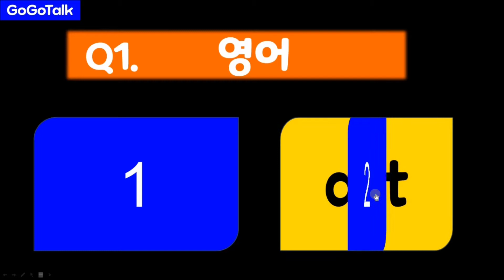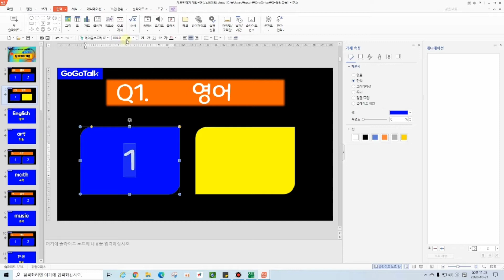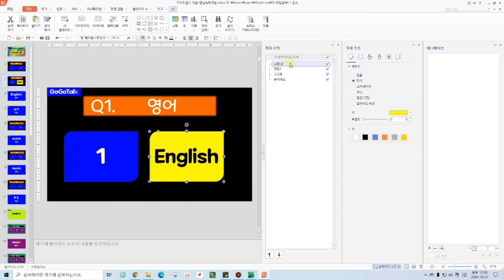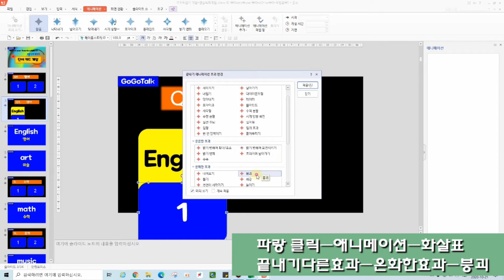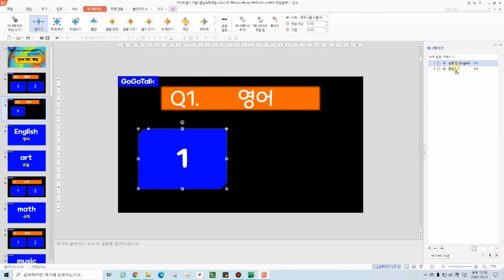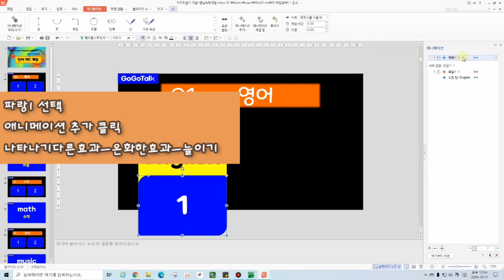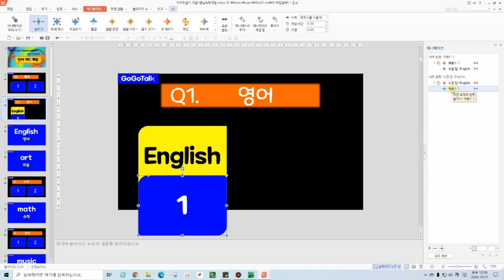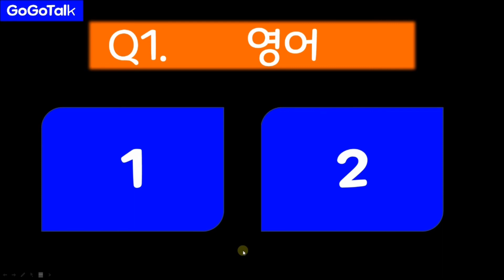단어카드 뒤집기 게임 만들기 : How to make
단어카드 뒤집기 게임#단어 뒤집기#단어 카드 게임 카드 뒤집기 한쇼 단어게임 한쇼 배우기 ppt 단어 카드#메모리 게임 ppt 자료 만들기 ppt 단어카드 게임#How to make games how to make card game card games game 영어게임 영어자료 만들기